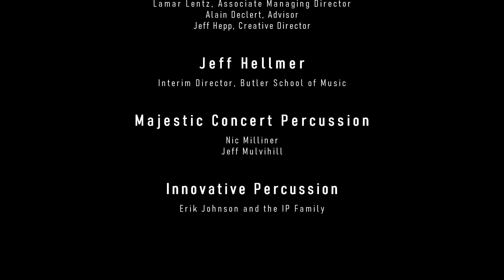Molitva II (Prayer) For Solo Marimba, Composed by Stephen Barber, Text by Robert Ashker Kraft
Performed by Thomas Burritt in memoriam to all those lost to COVID19.

In the hour of deepest sorrow
Turning inward in the grieving
We shatter the sky in our anguish
Made cruel by our own suffering
Our hearts bitter in our mouths

In rising to our better selves
In living the truths of the Founding
We shine, bright hope in a dark world
And truth may say, Salaam.